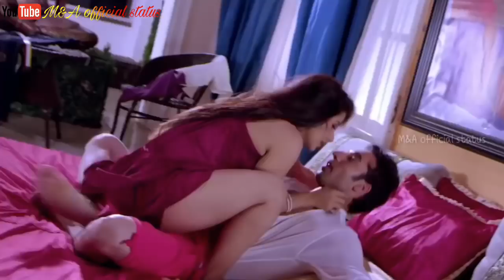😘Kissing Special 💝New WhatsApp Status Video Song 💝Romance 💝 Romantic Lip kiss M&A official statu